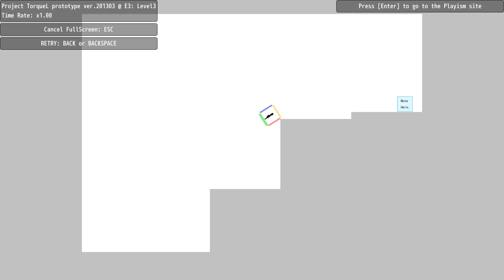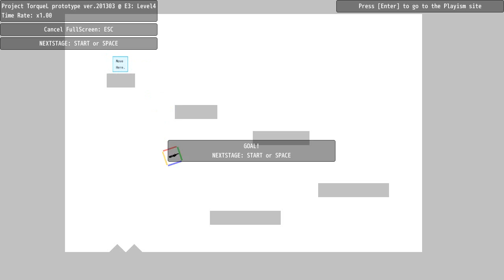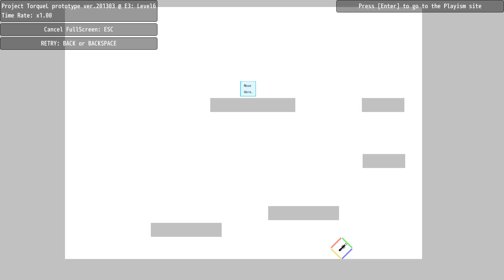MGaceman Plays - TorqueL prototype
I saw this on Steam and wondered what it was... I still don't know.